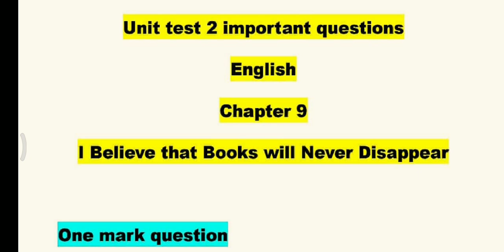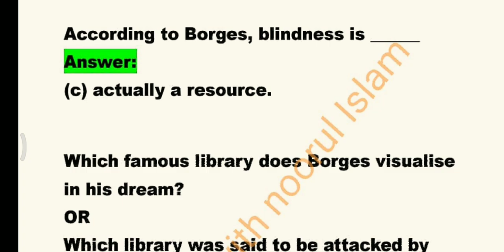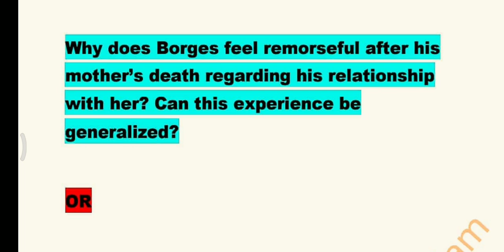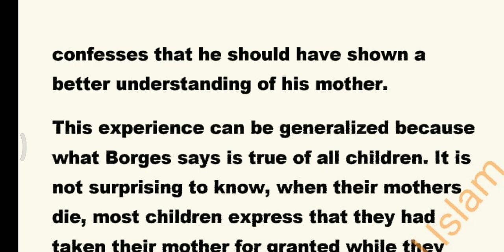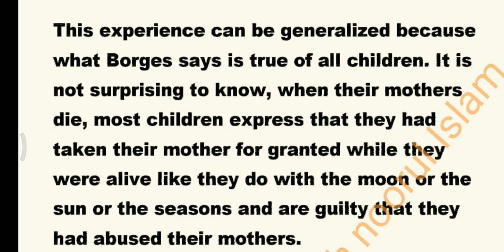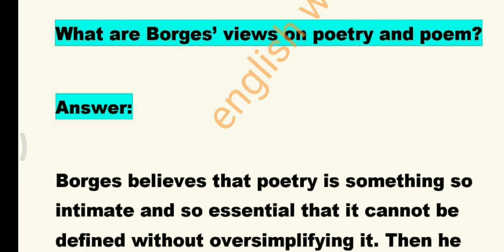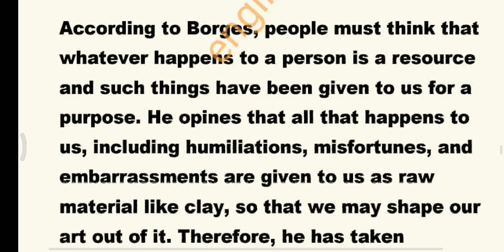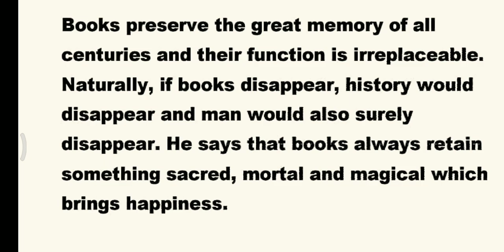2nd PUC Important Questions for Unit Test-2 in December books will never disappear fix questions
2nd puc important questions for unit test-2 books will never disappear fix questions

First  puc unit test 2 question paper
First puc unit test 2 chemistry question paper
2nd puc unit test question pamper
First  PUC 2nd unit test  kannada  question paper
1 puc unit test 2 english  question paper
1st puc unit test 2 physics  question paper
1st puc unit test 2 maths  question paper
First puc unit test 2 biology  question paper
1st puc unit test 2 history  question paper
1puc unit test 2 economics  question paper
1 puc unit test 2  poletical science question paper

second puc unit test 2  sociology question paper
2nd puc unit test 2023
2nd puc unit test question paper 2023
2nd puc university
2nd puc unit test 2 question paper  science
2nd puc unit test question paper english
2nd puc unit test chemistry
2nd puc unit test pattern
2nd puc unit test question paper kannada
2nd puc unit test question paper economics
2nd puc unit test question paper
2nd puc unit test 2023
2nd puc 1st unit test question paper
2nd puc unit test question paper 2023
2nd puc unit test
2nd puc kannada unit test
1 puc 2nd  unit test
1st puc unit test question paper english
1 puc english unit test
1st puc 1st unit test question paper 2023
1st puc unit test 2023
First  puc unit test question paper 2023
 1puc english unit test 2023
 1 puc unit test 2023 chemistry
 1puc kannada first unit test 2023